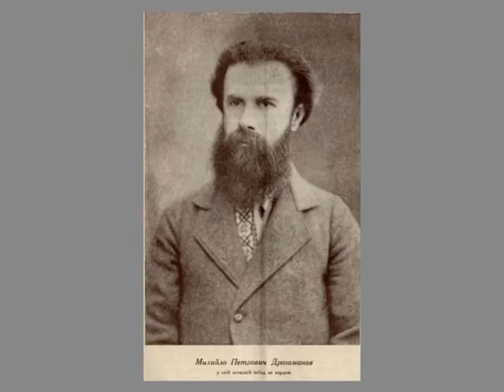ГІСТЬ СТУДІЇ А Татарин ДРАГОМАНОВ